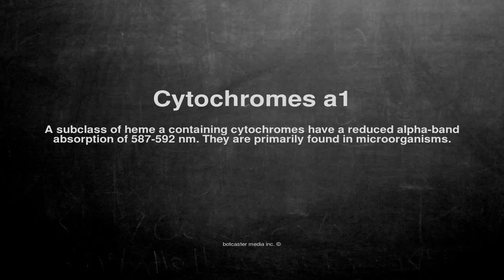Medical vocabulary: What does Cytochromes a1 mean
What does Cytochromes a1 mean in English?